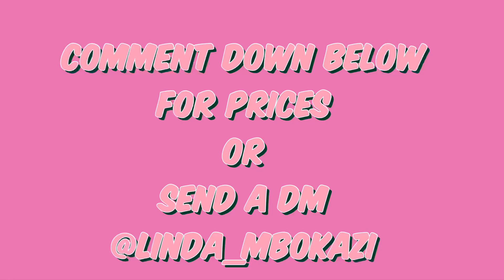Lazy to do your own Intro Video😌Lemme do the work for ya😍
Hey guys 😍

If you’re lazy to do your own Intro video hit me up I’ll do it for you at a small price😊

Pay same day and get your video two hours later depending on what you really want💕

I’ll be doing videos to show you guys how I make them if you’re not lazy 🥇😊

Support the girl💕💕